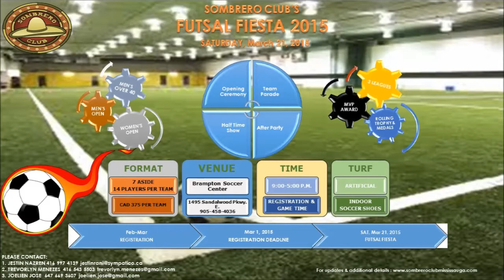Futsal Fiesta 2015 Teaser Trailer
Sombrero Club presents its 4th edition of Futsal Fiesta Indoor Soccer Tournament "Futsal Fiesta 2015"